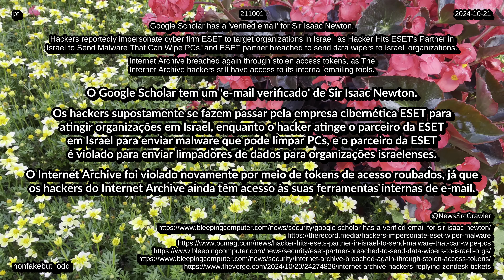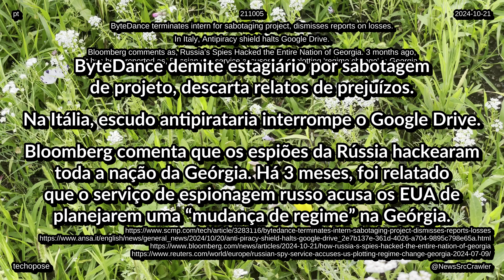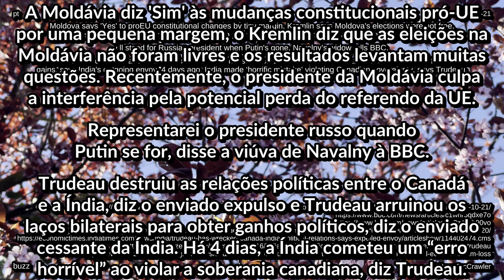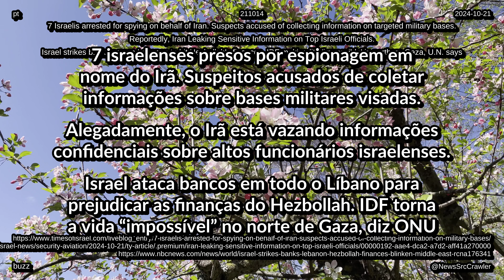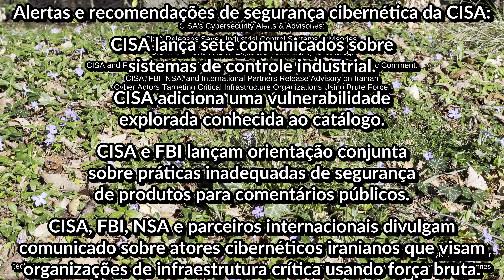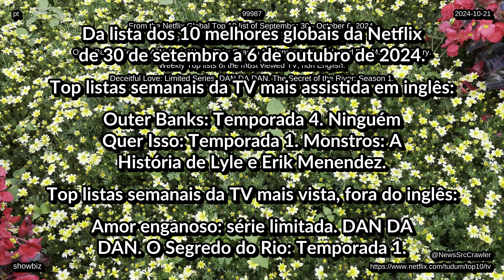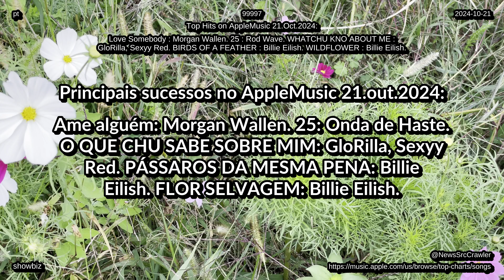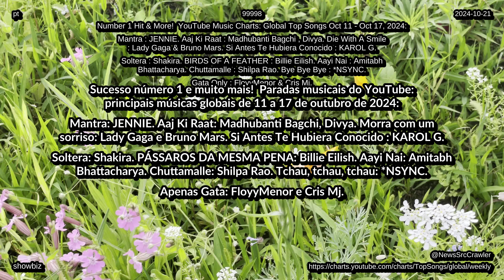notícias de 21 de 10 de 2024 paradas tecnologia vida saúde 4K